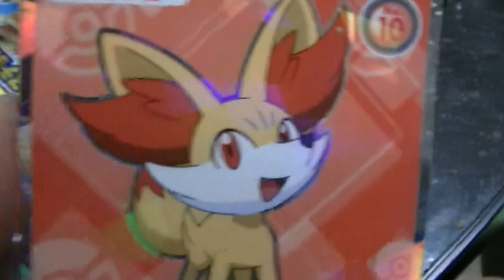ポケモンウエハースチョコ ロッテ フォッコ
２０１３年１１月３０日（土）撮影
発売して１ヶ月ぐらい経つんですかねぇ～(^_^;)
初めて購入してみました(#^.^#)
ビックリマンチョコみたいに流行るんですかねぇ～！？？